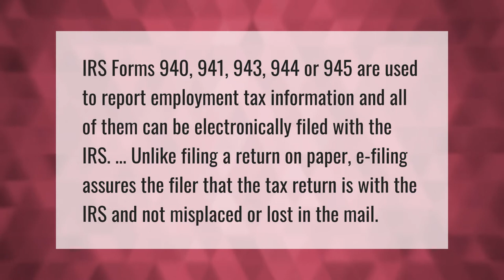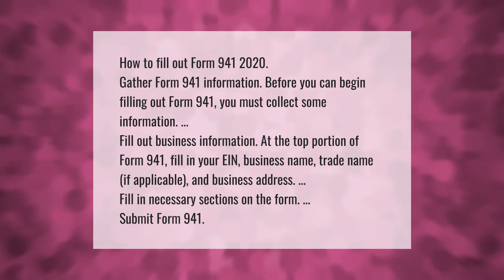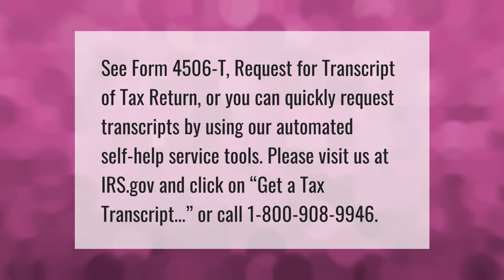Can I file Form 941 by mail?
00:00 - Can I file Form 941 by mail?
00:44 - How do I fill out Form 941?
01:26 - What is IRS Form 941 tax return?
01:54 - What is Form 941 and when must it be filed?
02:29 - How do I get a copy of my IRS Form 941?

Laura S. Harris (2021, May 7.) Can I file Form 941 by mail?
    AskAbout.video/articles/Can-I-file-Form-941-by-mail-242369